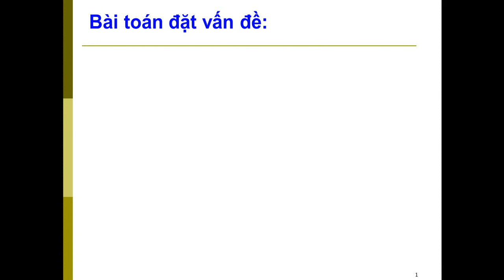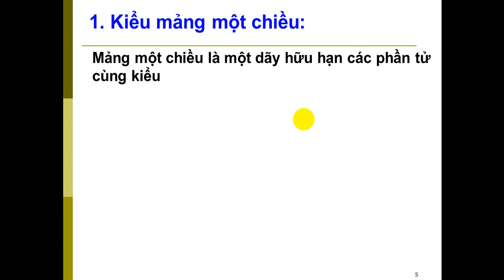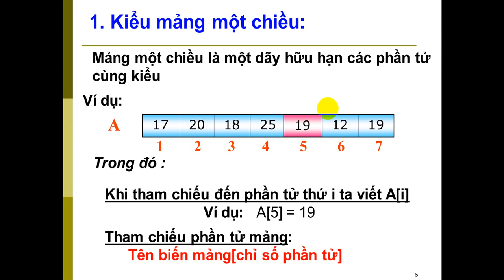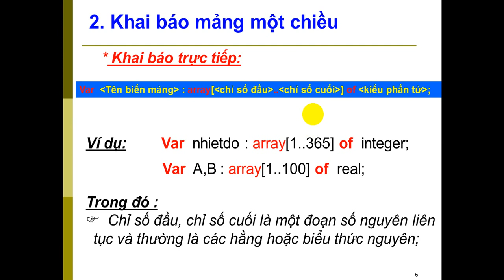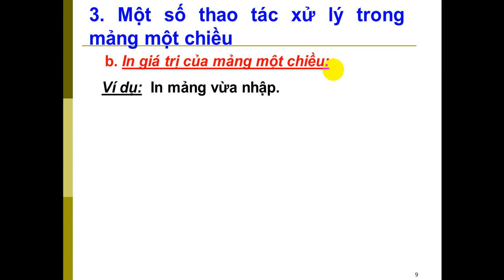Tin Học 11 -Kiểu mảng 1 chiều Tiết 1 - THPT Lương Văn Cù - Chợ Mới